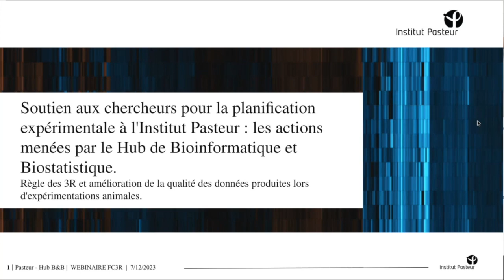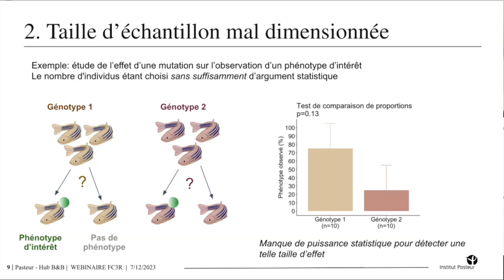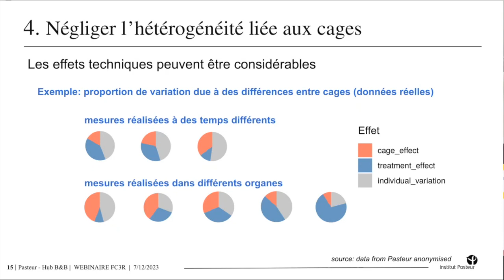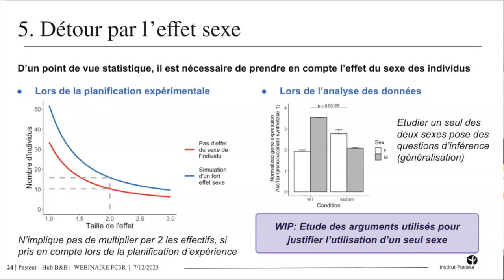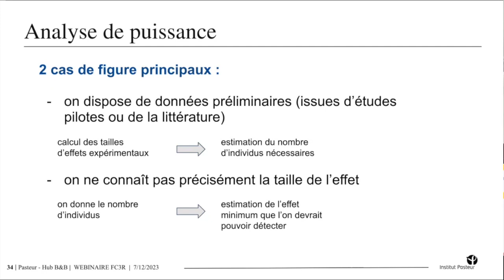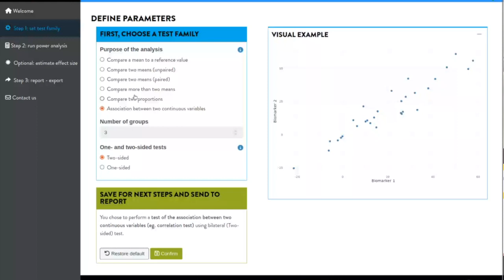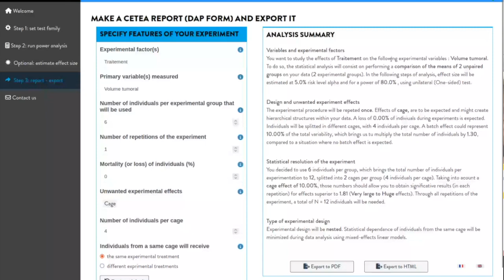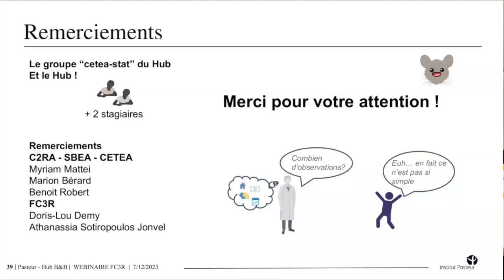SHADE : SHiny Application for Designing Experiments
Lors de ce webinaire, les ingénieurs de recherche du Hub de Bioinformatique et Biostatistique de l’Institut Pasteur, présentent leur mission de soutien aux chercheurs pour la planification expérimentale. Ils expliquent comment ces différentes actions contribuent à la règle des 3R et à améliorer la qualité des données produites en expérimentation animale.